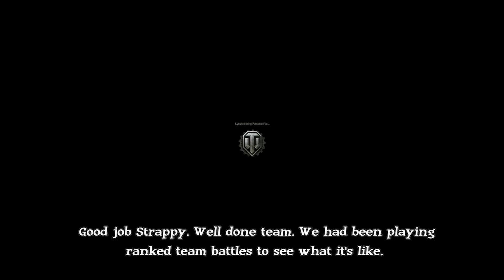Uncle Jay Wants You #16 (includes Strong Language)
Wherein we venture into ranked battles and Strappy is Field Commanding!